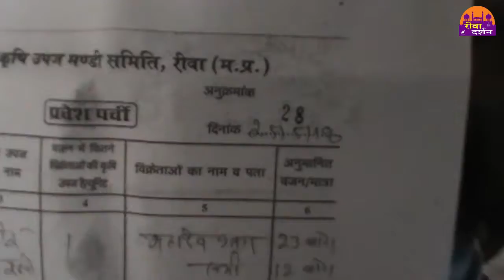घर से बेदखल किया 20 लोगो को .जनसुनवाई ||REWA DARSHAN